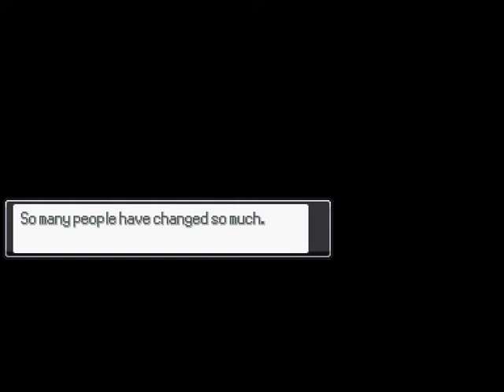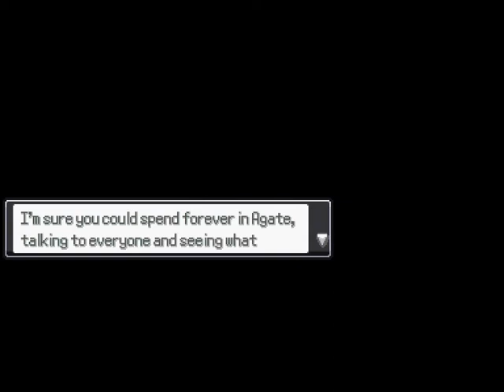Pokemon Reborn Story Playthrough (no battles) Part 23 (Tier 3) (L-ZH path)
0:19 Zygarde Part 1
6:26 Celebi
24:34 Victini
33:35 Zeraora
45:49 Volcanion
46:55 Hoopa
1:08:14 Magearna
1:24:30 Elite 4 "Rematches"
1:28:51 Meloetta
1:41:12 Nightclub Dialogue